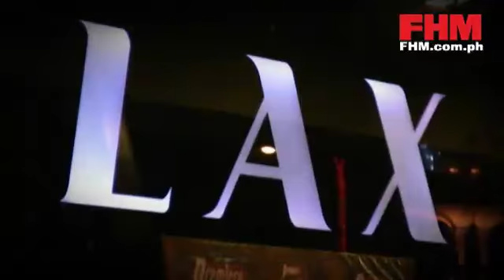Haunting Vixens: The Premiere Vixens Victory Party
See the FHM TV exclusive coverage of the Premiere Vixens Victory Party! Watch the sizzling video here!